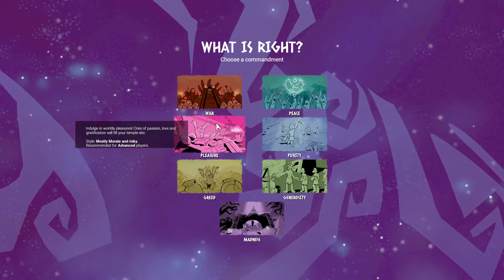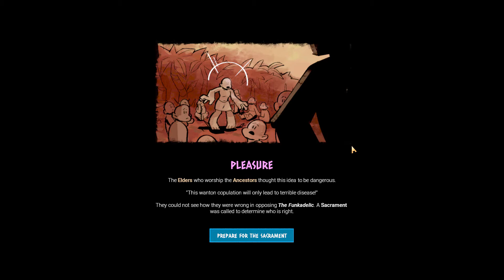All Hail The Funkadelic - Godhood - Episode 1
All hail the Funkadelic!